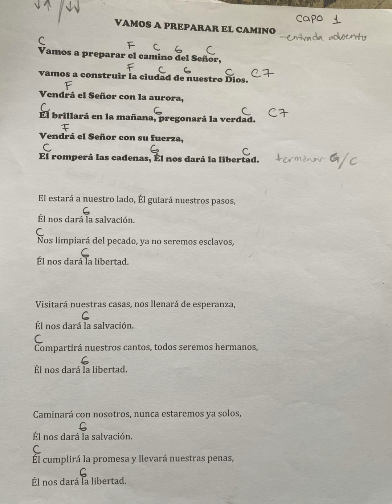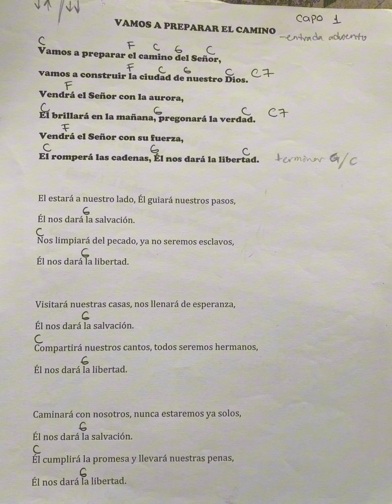Vamos a Preparar El Camino (canto de entrada para adviento)